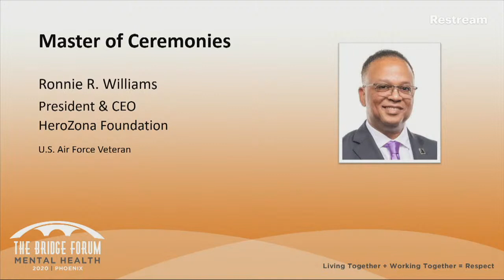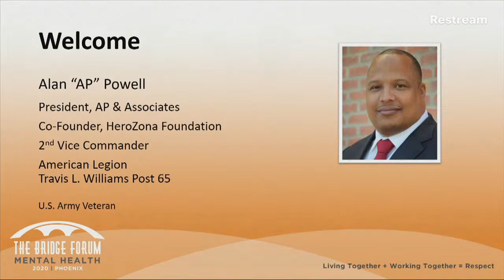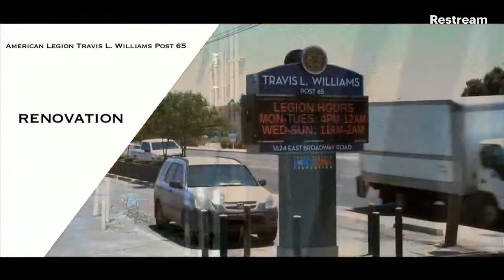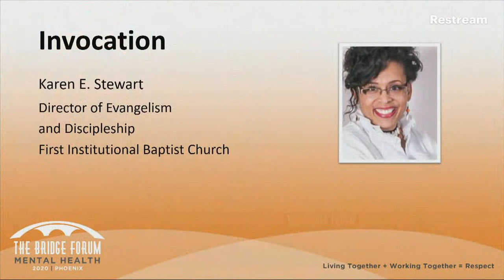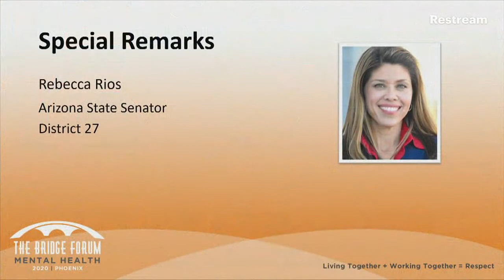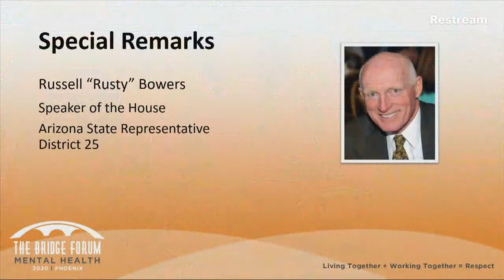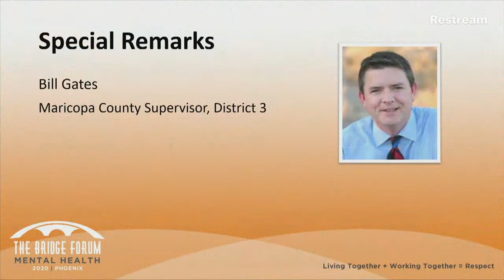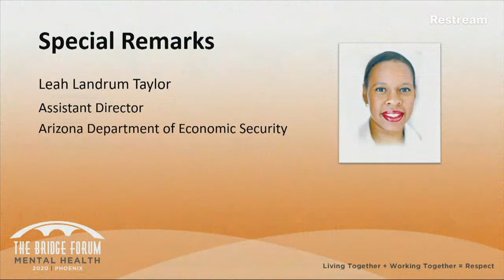The Bridge Forum - Mental Health | Phoenix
Part of the 2020 Series
Social Justice Activism in Sports

This forum will feature Arizona leaders in government and healthcare who will discuss mental health issues plaguing the state and what actions can be taken to help community members struggling to access the resources they need.